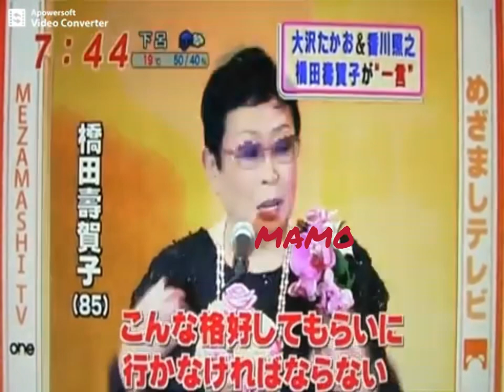橋田賞受賞式 JIN -仁-